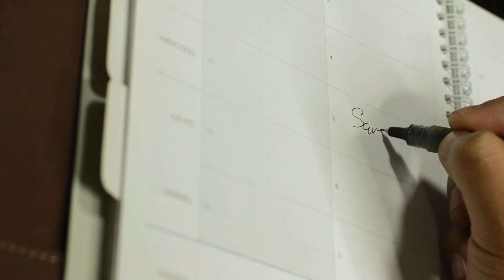Que SEMBRAR y PLANTAR en DICIEMBRE …Huerto ➕️ Aromáticas ➕️ Flores ( Calendario de Siembra)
Vamos con el calendario de siembra del mes de diciembre, donde os dire que plantar en el huerto, maceto huerto y huerto urbano. En el que os dire que verduras, aromáticas y flores plantar para que vuestro huerto este acorde al calendario de siembra. Ademas os doy apuntes sobre como sembrar o plantar, ya sea directa o de planter , apoyado en mi experiencia.